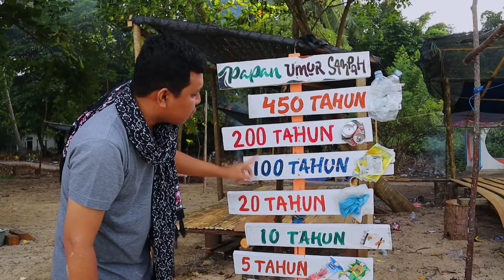KEINDAHAN PULAU DUA BAKONGAN ACEH SELATAN | VLOG 46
Assalamu'alaikum Sobat DreGd 👋
Ini Vlog ke 41 dari Mulana DreGd
Footage Drone dari Channel Youtube : Robhi Paldhi
Detinasi Wisata Di Pulau Dua Bakongan Kabupaten Aceh Selatan.
Lengkapnya Klik n Tonton Videonya.
Terimakasih Tetap Semangat Untuk Hari ini 💪